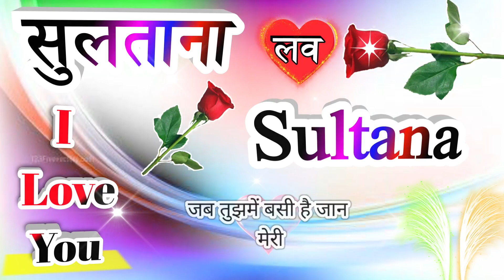सुलताना नाम कि लव शायरी🌹Sultana name shayari🌹Sultana name ringtone🌹Sultana ringtone🌹Sultana name